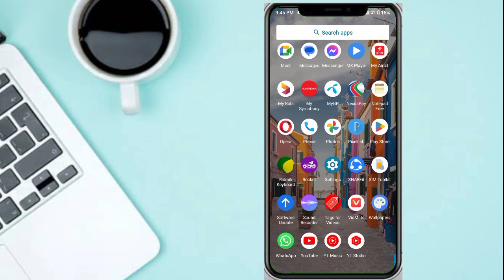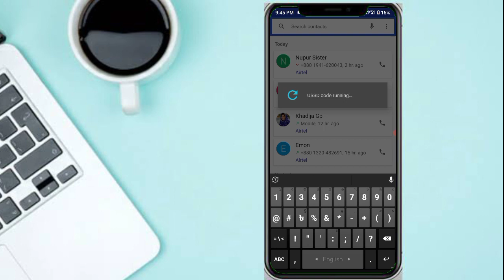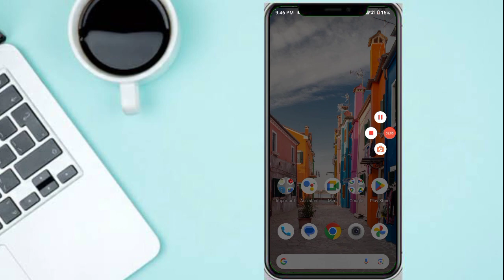Nogod balance check | নগদ একাউন্ট ব্যালেন্স চেক | nogod account balanch check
Nogod balance check | নগদ একাউন্ট ব্যালেন্স চেক | nogod account balanch check | check nogod balance nogod nogod_account bakanch

Nogod balance check code 2024 | how to nogod account balanch

নগদ একাউন্টের ব্যালেন্স দেখার নিয়ম | নগদ ব্যালেন্স দেখে কিভাবে | নগদ একাউন্টের ব্যালেন্স চেক করে কিভাবে

নগদের ব্যালেন্স চেক তুলে নিয়ম | নগদের ব্যালেন্স চেক করার উপায়

how to nogod balance check | how to check nogod account balanch 2024

nagad balance check
 nagad balance check code
how to check nagad balance
how to check nagad account balance nogod balance check
nogod balance check code
nagad account check code
nagad account balance check code
nagad account check number
nagad account balance check
how to nagad balance check
 nagad balance check number
নগদ একাউন্ট ব্যালেন্স দেখার নিয়ম
 how to check nagad balance without app
 নগদ একাউন্ট ব্যালেন্স চেক
nagad balance
check
nagad balance check 2024